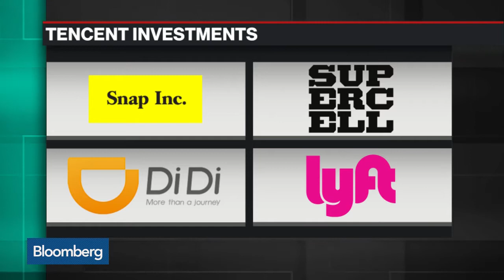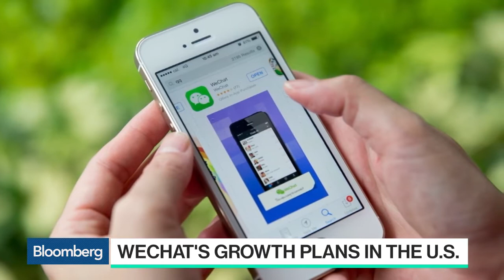Inside Tencent's Global Investment Strategies